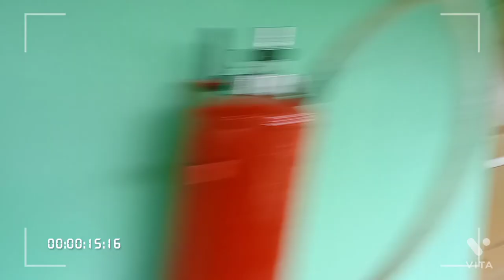Gurdon dekhuwam aji aponalokok🚶🚶